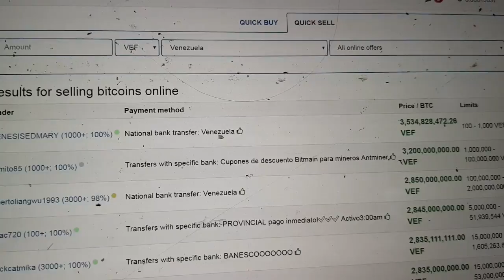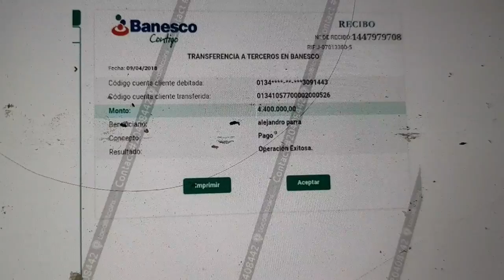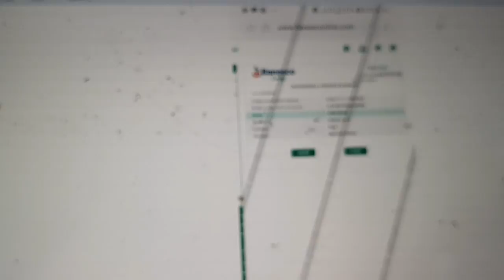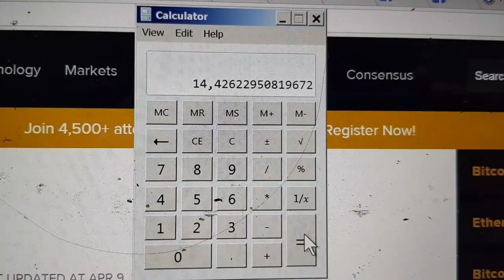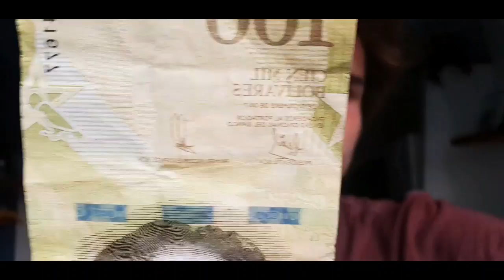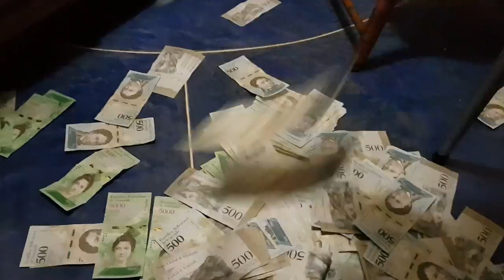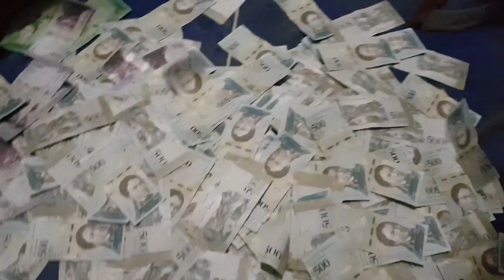JAK SEHNAT HOTOVOST VE VENEZUELE?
Charitativní podpora na pivo a uherák možná zde

BTC: 1GXUMZPHUQTQMojE2TeYyoaEfoh5iPqDKF

LTC: LXghQs5JbLRFHUPfVzTC4z5ECzDRRBw3X4

XMR:44tLjmXrQNrWJ5NBsEj2R77ZBEgDa3fEe9GLpSf2FRmhexPvfYDUAB7EXX1Hdb3aMQ9FLqdJ56yaAhiXoRsceGJCRS3Jxkn

ID:1b1b44bdc1533e6a93e158e8c2e266f17b21d64578a315f417c0b07e80bc1b30